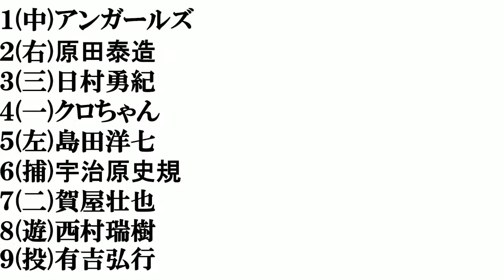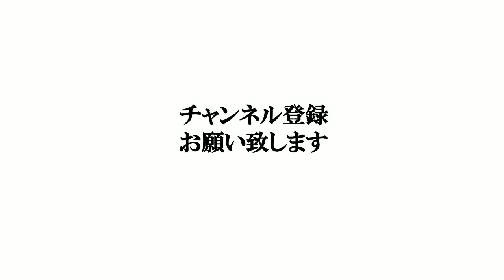【広島出身の芸人】打線組んでみた